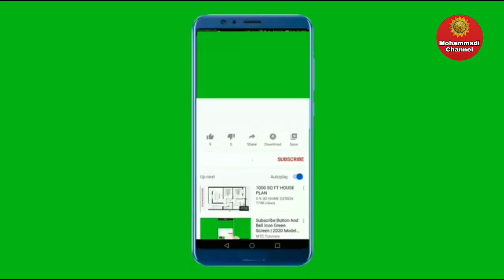Hazrat Dawood As Biography || Adam Se Mohammad Tak _ Episode 133 || Maulana Syed Salman Mohammadi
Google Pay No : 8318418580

                     Or

Bank : State Bank Of India
Account Name : Mohd Salman
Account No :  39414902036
Ifsc Code : SBIN0014935
Branch : Muratgunj .

                       Or

This Is The Official Channel Of  Daiye Islam Muballige Ahle Sunnat, Shaikh Abu Ali Syed Salman Shah Mohammadi

 "Daiye Islam" Ne 5  Azim Chizo Ki Buniyad

Dali Hai 👇🏻

( 1 ) Khanqah:
 Khanqah-e-Mohammadiyah.

( 4 )  Khilafat-e-Salmaniyah

( 5 )  Dawat-e-Rahmani